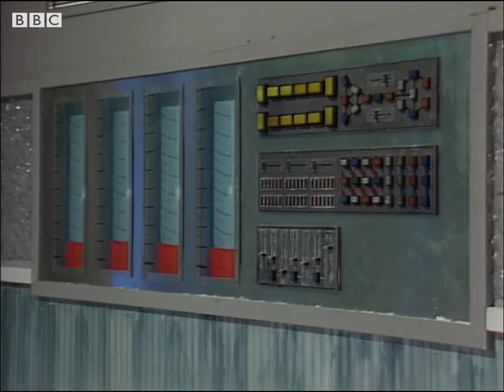Ace's First Adventure! | Dragonfire: Highlights | Doctor Who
The Doctor and Mel travel to Iceworld, where they run into Sabalom Glitz, face off against a dragon, and meet an interesting new friend from Earth known as "Ace"...